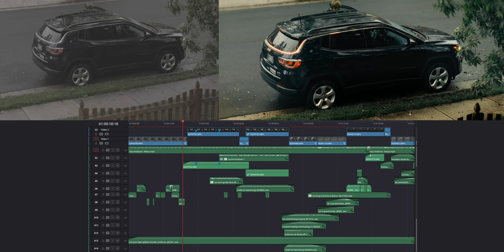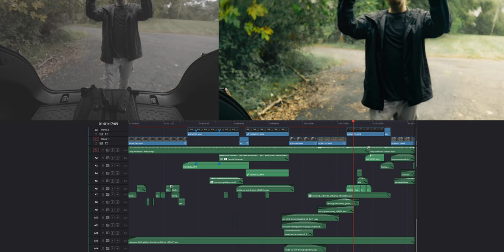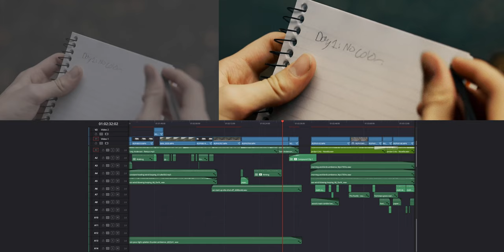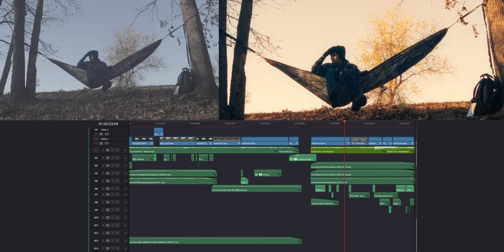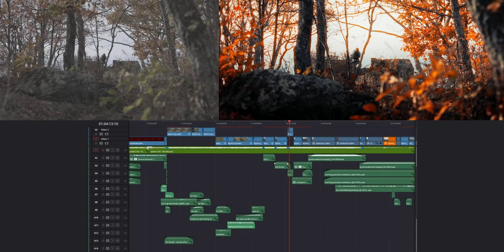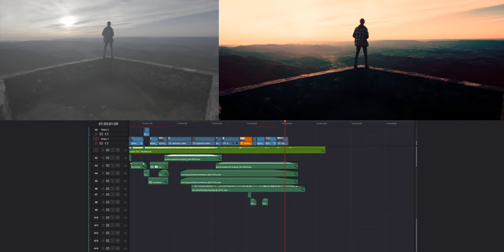How I edit a Short Film in Davinci Resolve! | In Search of Color EDITING BREAKDOWN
Over the past few months I worked on this short film, and while I wanted to keep the film simple overall so I could focus on the natural beauty being captured as well as the storytelling, there still was a considerable amount of work done in the editing stage! In this video I show a before and after look at the film, giving insight into my editing process!